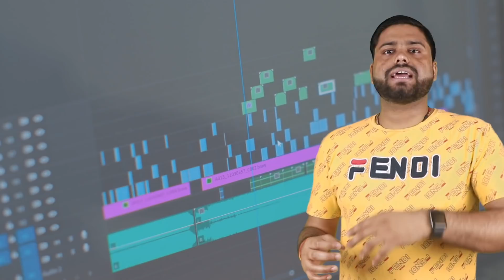Youtube Video बनाने के लिए Setup ज़रूरी है ? || Earn Without Setup 75,000 Per Month Creating Video